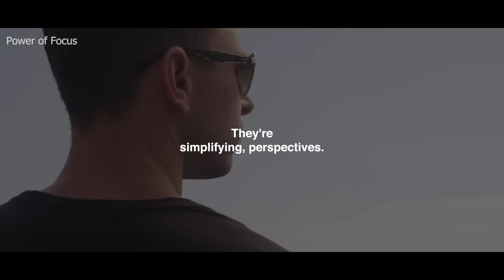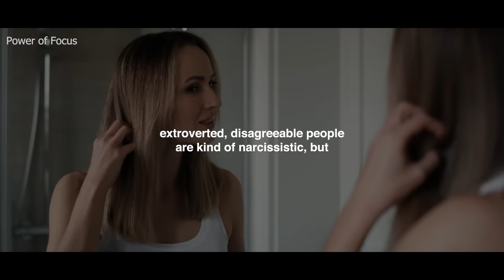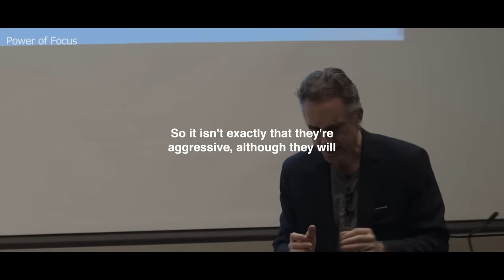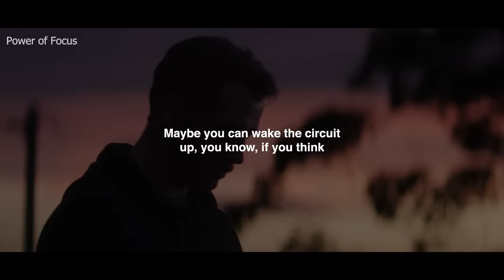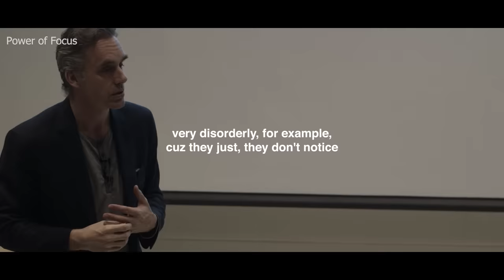How To Stop Being a Nice Guy | Jordan Peterson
Jordan Peterson is goign to explain us why agreeable nice guys finish last in life, and how if you are a nice guy how to overcome it and take your power back.

Check Jordan Peterson's Books:
👉 Listen for free audio books from Jordan Peterson on Audible
👉12 Rules for Life: An Antidote to Chaos
👉Jordan B. Peterson Best-Selling Combo Books

👉 Inspired by:
MEN Are JUDGED By Society For Trying To Improve Themselves | JORDAN PETERSON and JOE ROGAN JRE

Music and video footage are from Artgrind and Storyblocks

This video and the content it features are for educational and informational purposes only. Notwithstanding a copyright owner’s rights under the Copyright Act, Section 107 of the Copyright Act allows limited use of copywriter material without the required permission from the rights holders, for purposes such as education, criticism, comment, news reporting, teaching, scholarship, and research. These so-called fair uses are permitted even if the use of the work would otherwise be infringing.